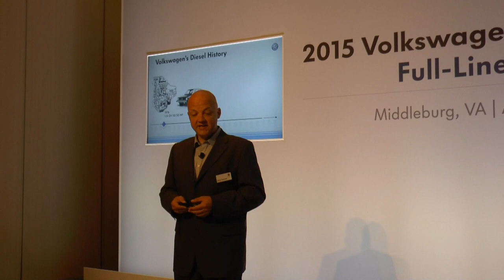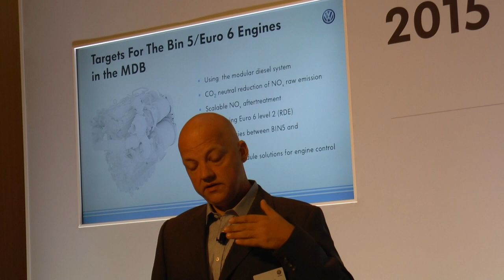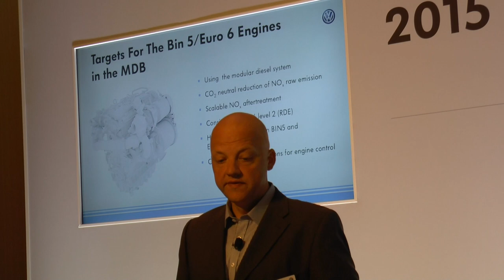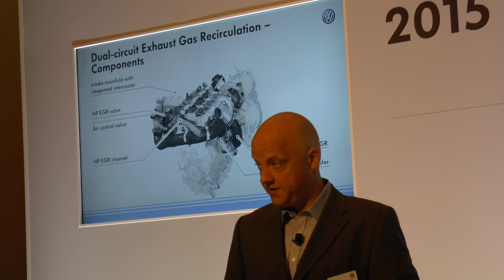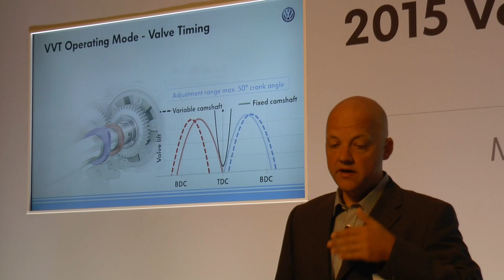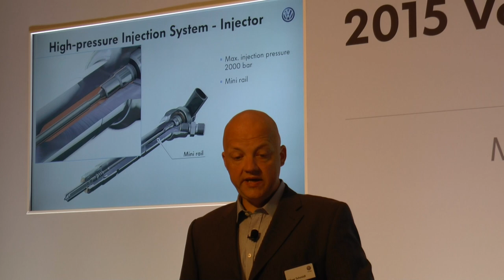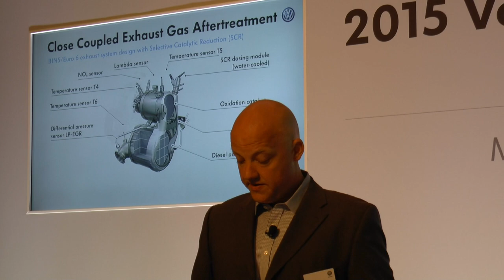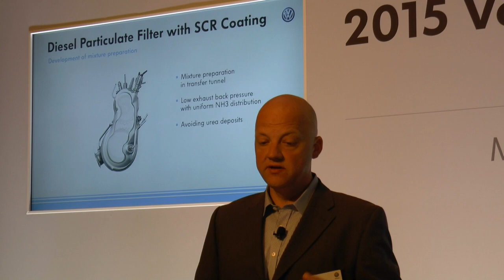2015 VW Full Line Drive, TDI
Oliver Schmidt, General Manager, discuss TDI, history, injection system and more with invited journalists at 2015 VW Full Line Media Drive held in Middleburg, VA 08.27.14

[For Auto Dealers: How To Make Your Free Wifi A New Profit Center